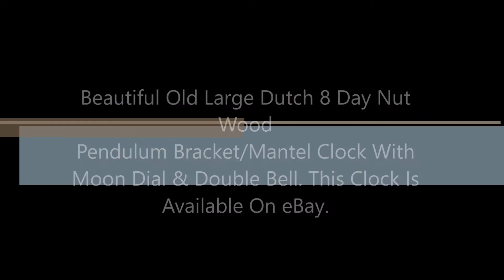Beautiful Large Rare Old Warmink 8 Day Nut Wood Pendulum Bracket/Mantel Clock Moon Dial